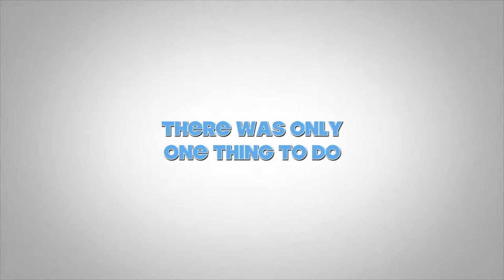Nauru 2014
Amazing times with amazing friends